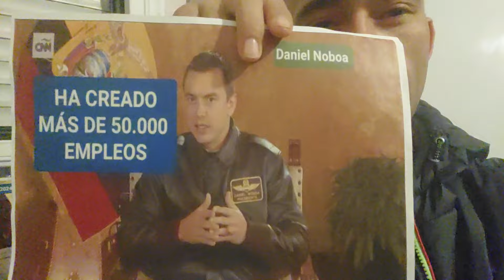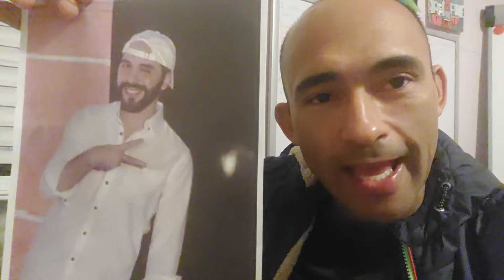Daniel NOBOA ,Nayib Bukeke proyectos realizados.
En este vídeo mostramos los proyectos de Nayib Bukeke y Daniel Noboa que están en proceso y los ya terminados.